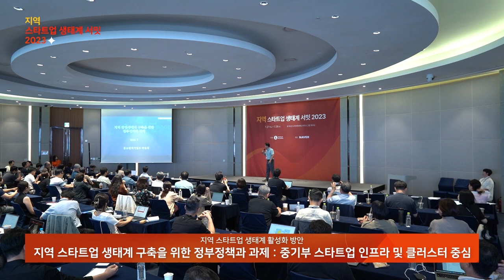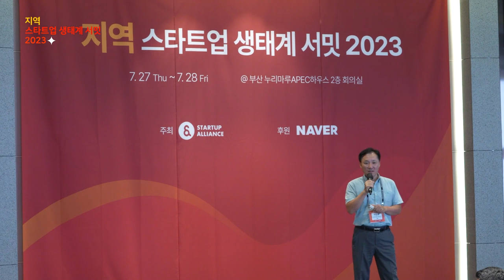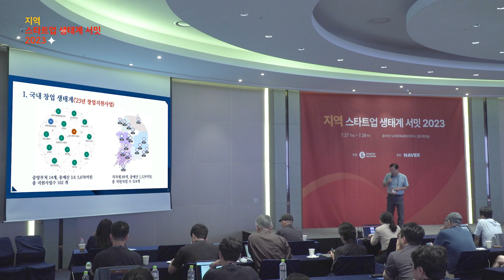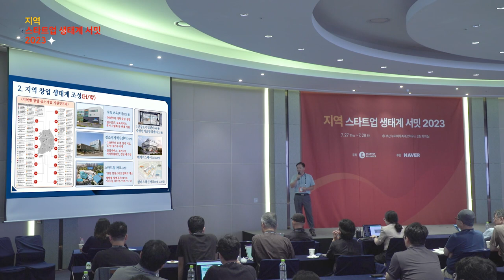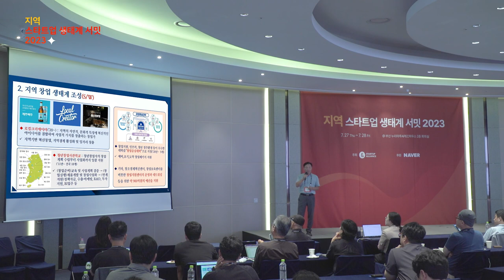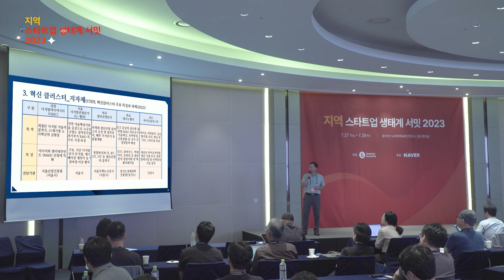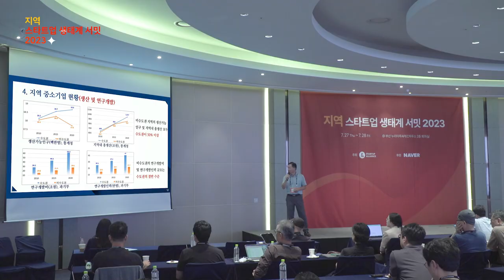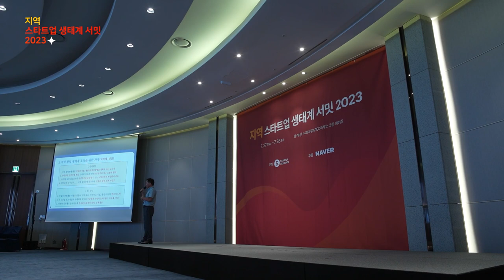[지역스타트업생태계서밋] 2-7 지역 스타트업 생태계 구축을 위한 정부정책과 과제: 중기부 스타트업 인프라 및 클러스터 중심 - 박승록 중소벤처기업부 디지털혁신과 과장